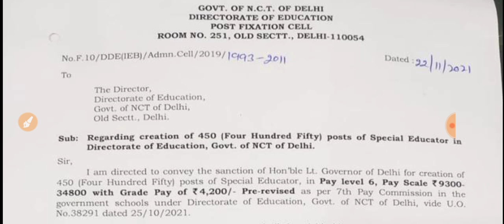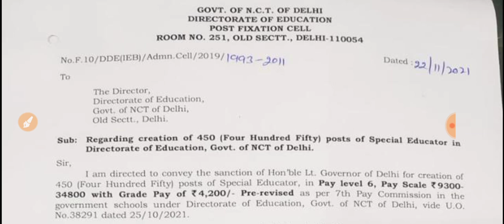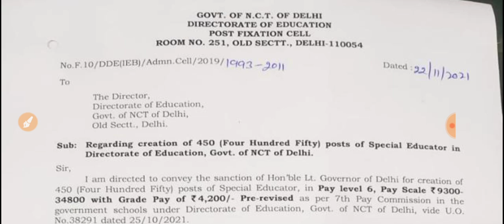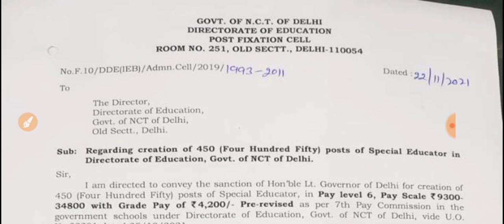450 Special Educator Post Created in DOE, Vacancy Coming Soon| जल्दी ही विशेष शिक्षकों की भर्ती DOE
Follow me & Go with trend tweet & retweet

*My First Vlog About My Journey*